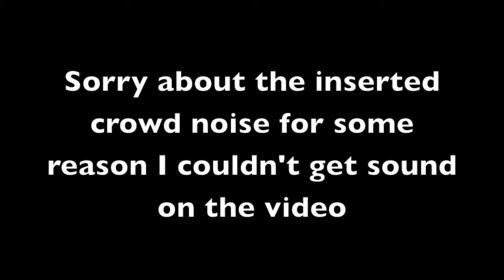Marlon Byrd Walkoff Hit- April 7th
Marlon Byrd with a walk off win for the NY
sorry about the inserted sound